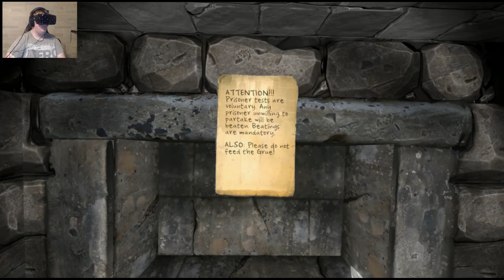Metaverse! Lets play Crystal Rift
Hey guys! My name is Jon and welcome to another MetaverseGaming video! and TODAY I will be playing Crystal Rift and the jump scares are on EXTREME!!! If you enjoy this video be sure to NUKE that like button!! And ill see you guys in the Metaverse!